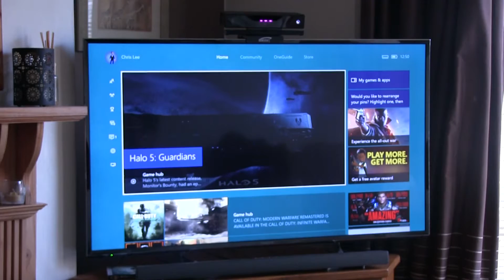Xbox One Advert Final Cut